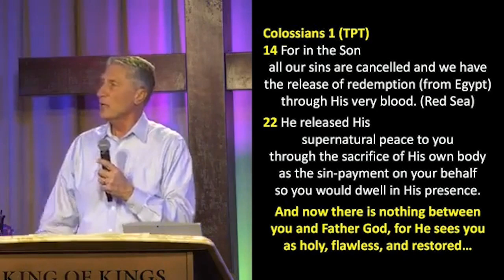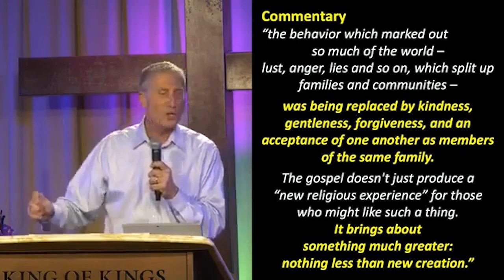Peter Roselle: God Sees Me as Holy, Flawless and Restored Colossians (1:22)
Peter Roselle: God Sees Me as Holy, Flawless and Restored (Colossians 1:22 TPT)
The title is taken from Colossians 1:21–22 (TPT) “Even though you were once distant from Him, living in the shadows of your evil thoughts and actions, He reconnected you back to Himself. He released His supernatural peace to you through the sacrifice of His own body as the sin-payment on your behalf so that you would dwell in His presence. And now there is nothing between you and Father God, for He sees you as holy, flawless, and restored.” We have this promise in the Word of God that He has released His supernatural peace to each one of us through the sacrifice of Jesus.

Be blessed.

Colossians 1:14 TPT
“For in the Son all our sins are canceled and we have the release of
redemption through His very blood.”
We have the release of Redemption – and I added the note “from Egypt.”
We've been redeemed from slavery.
We were bound by the sin of Egypt but now
we've been released.
Can you see how that's the Red Sea
in that beautiful comparison of Jesus's
blood with the Red Sea?
I mean why did it have to be a Red Sea?
Because it was representing the blood of Jesus.
That’s how you come out of bondage.
He came and died for you and it's through that blood you're free.
You’re not coming through that empty sea.
You're coming through that blood to know the Father.
To know the Father, not an angry God.
The Father.
John 14:6
I think we minimize that – Jesus
didn't say, “No man comes to God.”
He said, “No man comes to the Father.”
It's that relationship of father to son.
The son has the authority of the father.
John 8:36
“Therefore if the Son makes you free, you shall be free indeed.”
Colossians 1:22 TPT
“He released His supernatural peace…”
To Peter Roselle!
Put your name in there!
You can do that with the Bible, you know that right?
This is a personalized love letter from God to you.
He released His supernatural peace to Peter Roselle through the
sacrifice of His own body.
Colossians 1:22 TPT
“as the sin payment…”
On Peter’s behalf!
“so I could dwell in His presence.”
When you start confessing this out loud and you
make this a part of your prayer time,
the devil’s lies just don't stick anymore.
You just keep reminding yourself who you
are in Christ.
I'm a son! I’m a daughter!
I'm safe in the arms of my Father.
That's the kind of mindset that we need.
The enemy doesn't want you there; he wants you
depressed and under the covers staying in bed all day.
No way! God released His supernatural peace to me through the
sacrifice of His own body as the sin payment on my behalf
so I would dwell in His presence!
His presence is with me all the time because He loves me.
Colossians 1:22 TPT
“And now there is nothing between you and Father God,
for He sees you as holy, flawless, and restored.”
Some of you don't believe that!
I'm telling you - I know some of you don't believe it.
But this is the Word of God!
It's true! He sees you as holy, flawless and restored!
I'd say a majority of the people that
you meet haven't had an encouraging word
from an authority figure in years.
I have found in life that it's harder to
encourage people and it's much easier to
put a guilt trip on them.
It's much easier to rule with fear than to rule with love.
Especially on the job, right?
Plenty of threats and put downs, always reminding you
that if you don’t like it, there’s the door.
But the Lord sees me as holy, flawless and restored.